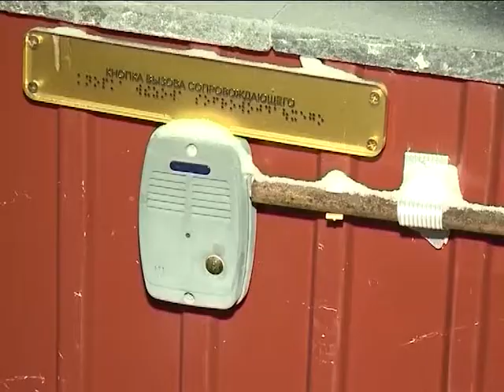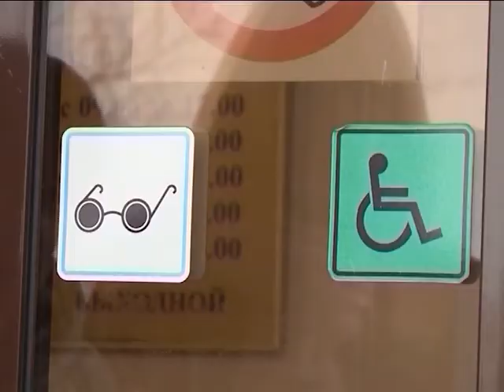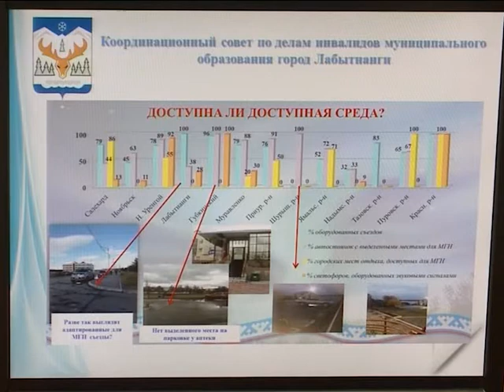На повестке – доступная среда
В городской администрации прошло заседание Координационного совета по делам инвалидов